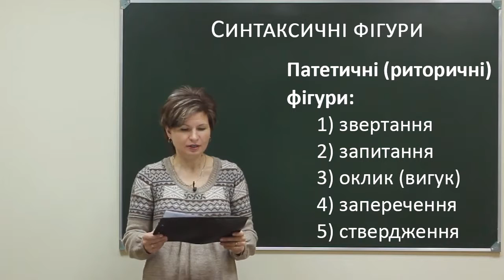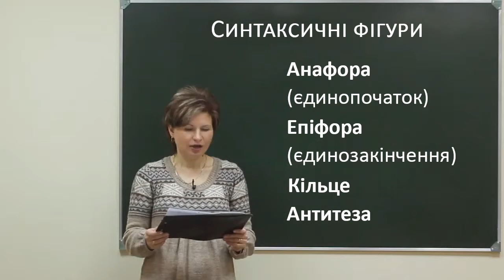Ukr lit 32